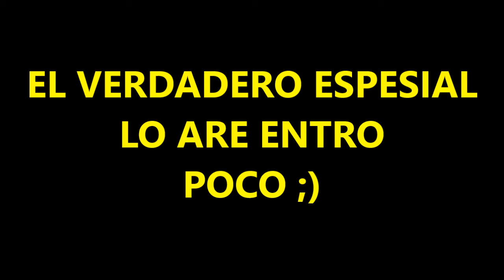Mini espesial 90 Suscriptores [ARG] ;)